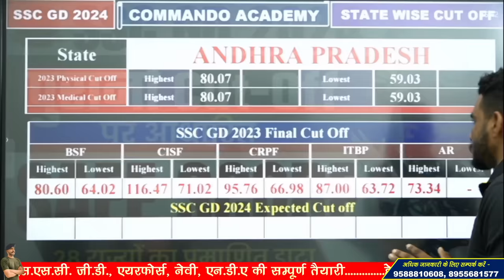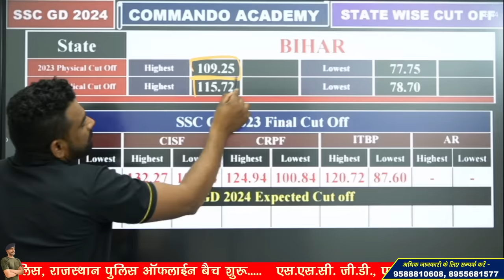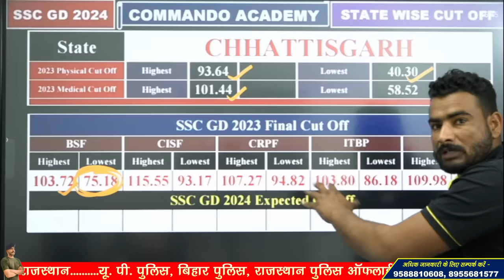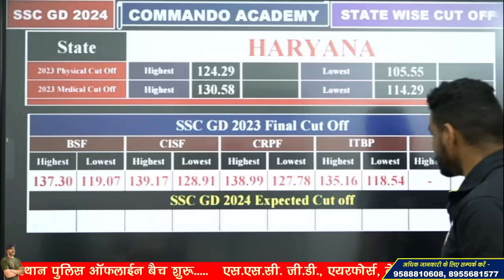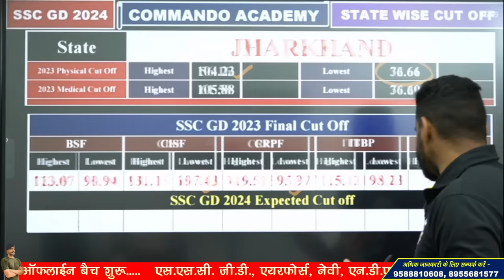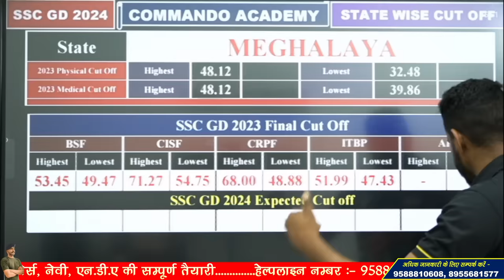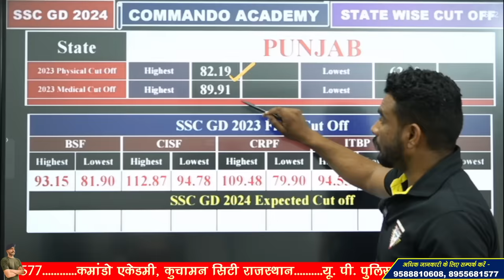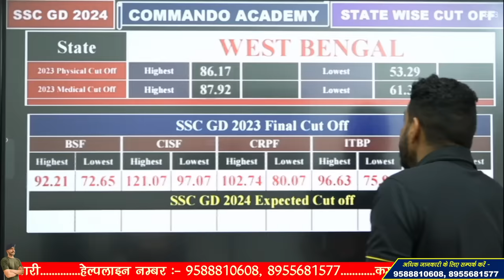SSC GD expected cut off 2024 | पुरानी CUT-OFF पर आधारित | SSC GD safe score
प्यारे बच्चों, इस वीडियो मे आने वाले SSC GD 2024 के पेपर की संभावित CUT-OFF का जिक्र किया किया गया, इस वीडियो मे भारत के सभी राज्यों की CUT-OFF का सटीक एवं प्रमाणित डाटा के आधार पर विश्लेषण किया गया है | इस वीडियो को देखने से CUT-OFF को लेकर आपके सभी DOUBTS खत्म हो जाएंगे |
ज्यादा से ज्यादा इस वीडियो को अपने दोस्तों के साथ शेयर करें, और इसी प्रकार का गुणवत्तापूर्ण कंटेन्ट देखने के लिए COMMANDO ACADEMY के यूट्यूब चैनल को सबस्क्राइब करे और BELL ICON भी दबाएं जिससे किसी भी नई वीडियो की जानकारी सबसे पहले आपको मिले |
साथ ही और सभीउत्तर प्रदेश और राजस्थान राज्य की CUT-OFF का प्रमुख वीडियो भी विराट सर द्वारा चैनल पर अपलोड किया गया है आप नीचे दी गई लिंक पर जाकर दोनों राज्यों की संभावित सटीक CUT-OFF जान सकते हैं, धन्यवाद |

प्यारे बच्चों दोनों हस्तलिखित BOOKS Flipkart, Amazon पर आ चुकी है. जाकर तुरंत PURCHASE कर लीजिए इससे पहले की फिर से OUT OF STOCK हो जाए बच्चों आपका भाई विराट चौधरी
SSC GD OLD PAPER BOOK VIRAT SIR :

3 Month Batch (3 महीने का बैच)